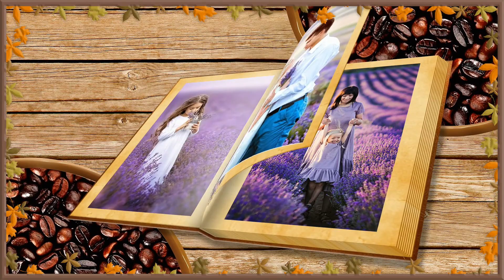페티김-가을을 남기고 간 사람~어느날의 커피 -이혜인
Produce927 커피- 페티김-가을을 남기고 간 사람~어느날의 커피 -이혜인